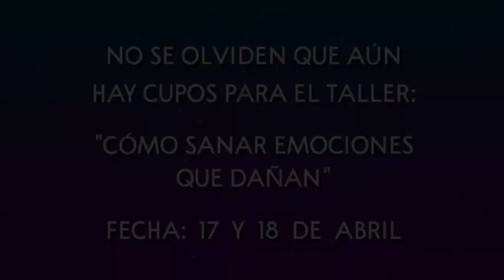CÓMO ARMONIZAR LOS AMBIENTES DEL ADULTO MAYOR APLICANDO FENG SHUI Y NUMEROLOGÍA